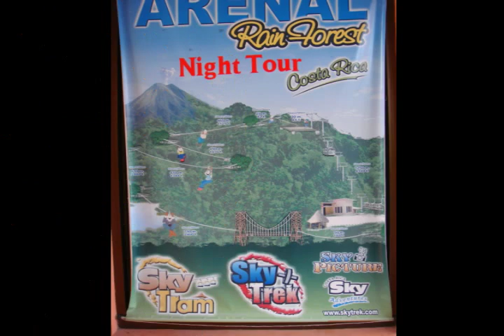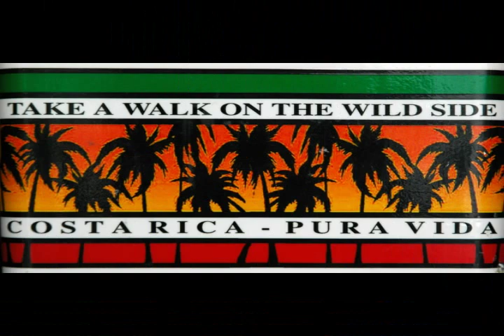PURA VIDA COSTA RICA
A SPIRITUAL JOURNEY TO COSTA RICA WHERE WE DID YOGA EVERYDAY,  WENT ON A SNORKLE TRIP, SOAKED IN TABACON HOT SPRINGS, VENTURED ACROSS SUSPENSION BRIDGES, RAPPELED DOWN WATER FALLS, RAFTED ROARING RIVERS,ZIPPED ATOP THE RAIN FOREST, STAYED AT THE WONDERFUL LOST IGUANA RESORT AND OCOTAL BEACH.